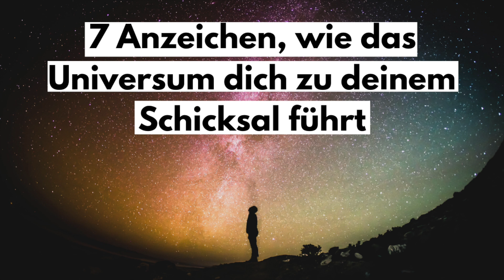7 Anzeichen, wie das Universum dich zu deinem Schicksal führt.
Den Text aus dem Video und viele andere zum nachlesen findest du

Hier findest Du Videos zum Thema Narzissmus, Psychologie, Tipps zu Beziehungen oder einen Rat wie Du eine Trennung etwas leichter verarbeiten kannst. Du findest hier aber auch beruhigende Videos, die dich motivieren und dich in einer verrückten Welt zur ruhe kommen lassen. Du findest hier Affirmationen zu allen Themen und das eine oder andere Video kann dir helfen dich selbst ein wenig besser kennenzulernen. Wie erkenne ich einen Narzissten? Wie lerne ich einen Narzissten zu verstehen? Woran erkenne ich einen Narzissten? Was sind die Merkmale im Narzissmus? Wie rette ich meine Beziehung? Wie lerne ich eine Beziehung loszulassen? Wie verarbeite ich eine Trennung? Auf diese und viele andere Fragen findest du hier die Antwort. Täglich ein neues Video hier auf meinem Kanal!